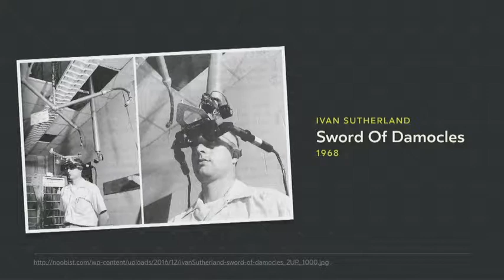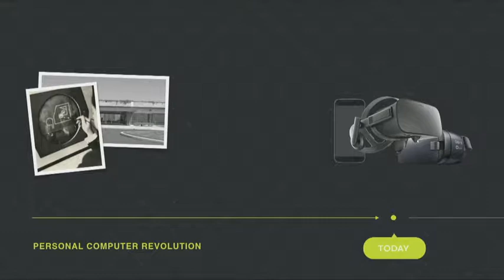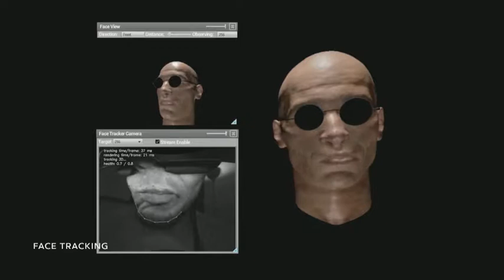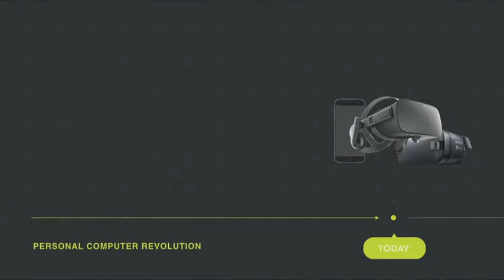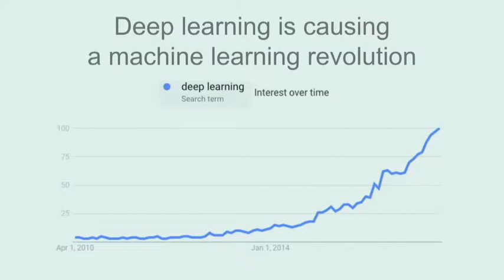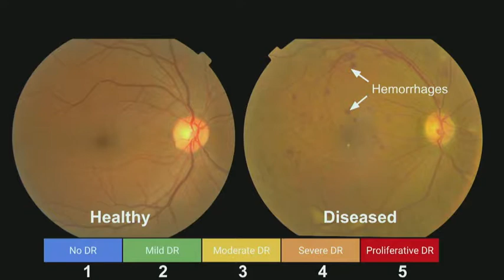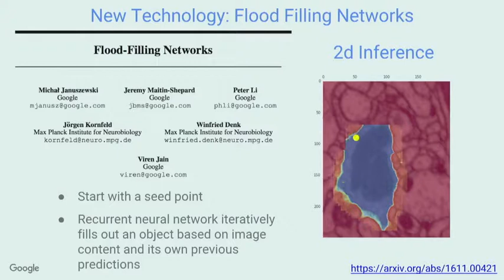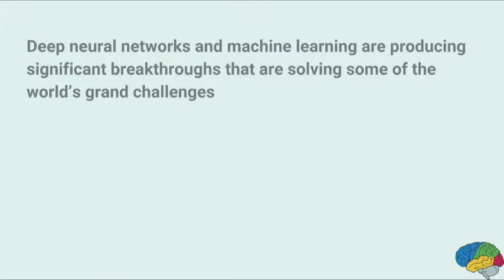2017 Global Grand Challenges: 1st Workshop - "Virtual Reality and Artificial Intelligence"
"Virtual Reality: After Half a Century, It's Finally Here - But This is Only the Beginning"
- Michael Brash, Chief Scientist, Oculus VR

"Advances in Deep Learning Research for Building Intelligent Computer Systems"
- Jeffrey Dean, member of the National Academy of Engineering, Google Senior Fellow

Moderated by Ali Velshi of MSNBC

On July 18–20, 2017, the third and largest Global Grand Challenges Summit (GGCS), jointly organized by the US National Academy of Engineering (NAE), UK Royal Academy of Engineering (RAE), and Chinese Academy of Engineering (CAE), was held in Washington on the campus of George Washington University. Nearly 900 people attended, half of them undergraduate or graduate students. Based on the NAE Grand Challenges for Engineering, the GGCS series aims to illuminate and explore the status and prospects of engineering efforts related to the Grand Challenges, to inspire the next generation of change makers to engage the challenges, and to spark global collaborations that lead to innovative ways of addressing these critically important engineering challenges and opportunities. The previous summits were held in London in 2013 and Beijing in 2015. The 2017 GGCS focused on selected themes of the NAE Grand Challenges—sustainability, health, and joy of living—as well as education and public engagement. Workshops explored virtual reality and artificial intelligence, engineering and health care, sustainability, and reverse engineering the brain. The summit also included a brainstorming session on how to further the Grand Challenges movement.